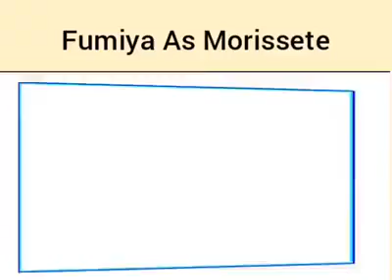Cute m kumanta fumi..